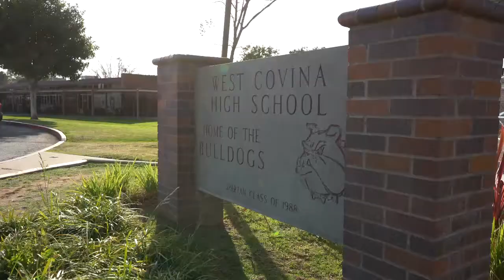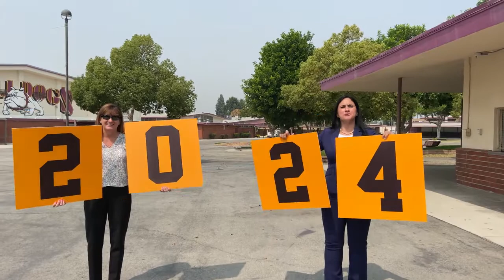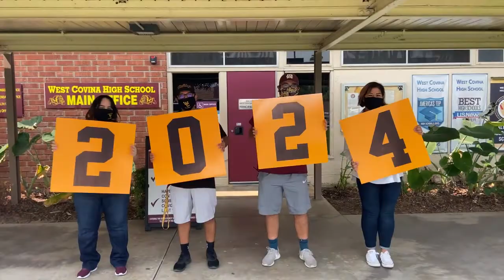Welcome Class of 2024